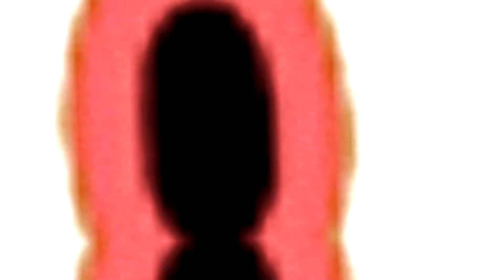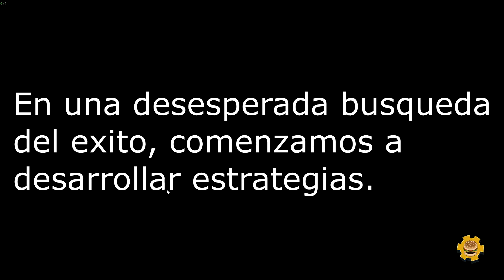Consiste en cocer arroz.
sale mal